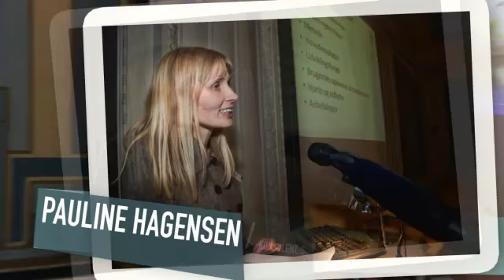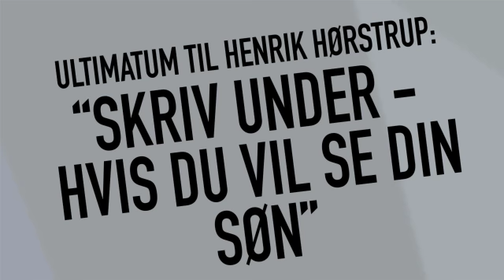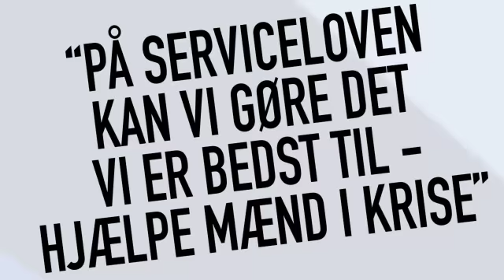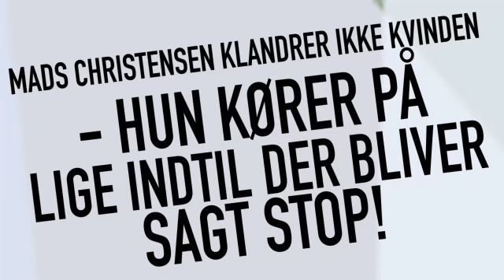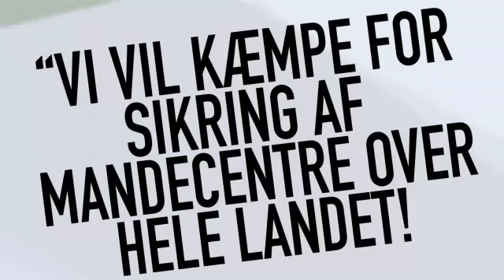Konference om skilsmisseramte mænd på Christiansborg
Mandecentret i København afholdte en konference på Christiansborg om de problemer som skilsmisseramte mænd løber ind i når de møder statsforvaltningen og en konflikt med moderen om fælles børn.